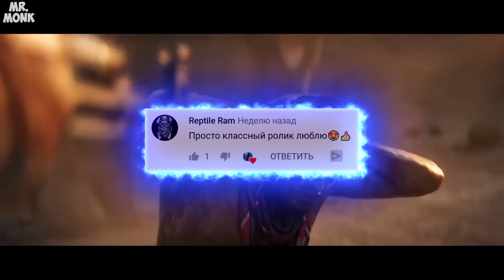Игровые приколы #139 | Приколы из игр 2021 | Баги, Приколы, Фейлы, Смешные Моменты в Играх.exe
Подборки приколов из игр 2021 / 2020, и много Позитивных видео.
Лучшее из мира игр, баги, приколы, фейлы. Приколы из игр.Игровые приколы. Смешные моменты в играх..

Авторы моментов |
The authors of the moments:
В закрепленном комментарии | In comments!